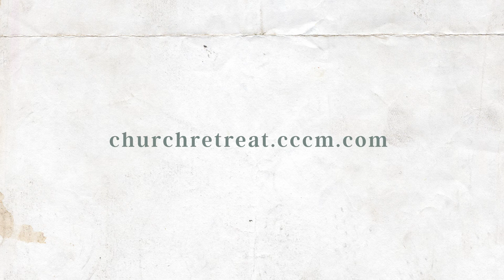All Church Retreat: What's Your Favorite Part?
Pastor Brian and Cheryl Brodersen of Calvary Chapel Costa Mesa invite you to an All-Church Retreat July 21–26 at the Twin Peaks Conference Center. Enjoy a week of refreshment and fun, invest in your family, grow in your walk with God, and get to know our church family. Programs for newborns through high school students available. More info at churchretreat.cccm.com.

Trish & Lazlo came into studio with their grandkids to share why they love the All Church Retreat and what keeps them coming back every year with their whole family!